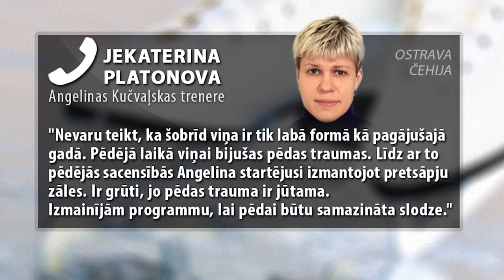Rīt EČ daiļslidošanā ar traumētu pēdu uzsāks Angelina Kučvaļska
Īsās programmas tiešraide LTV7 no 14.35. Vīru sacensībās Latviju pārstāvēs talantīgais daugavpilietis Deniss Vasiļjevs, savukārt dejās uz ledus Latvijas godu aizstāvēs Olga Jakušina un Andrejs Ņevskis.